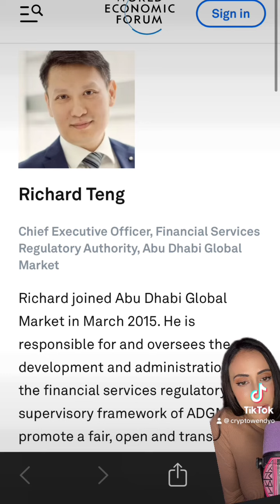⚠️BINANCE NOW OWNED BY GLOBALISTS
We have another insane update for you regarding Binance and the new CEO. The recent drama could be directly connected to the U.S. implementing a CBDC.

CURRENT PARTNERS: MARKET CIPHER SYSCOIN SQUIDGROW

PLEASE NOTE: In consideration for producing content the company, made a generous contribution to support the “CryptoWendy” socials channel. This disclosure is in compliance with Section 17(b) of the United States Securities Act of 1933.